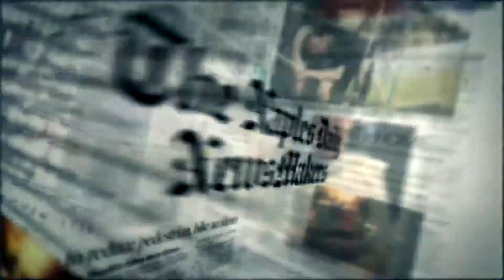August 24 NewsMakers Preview